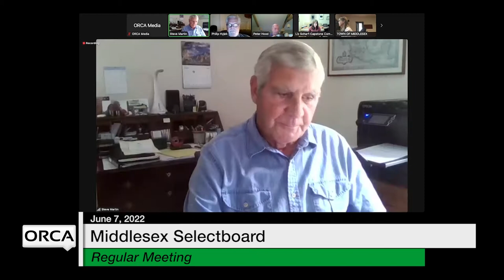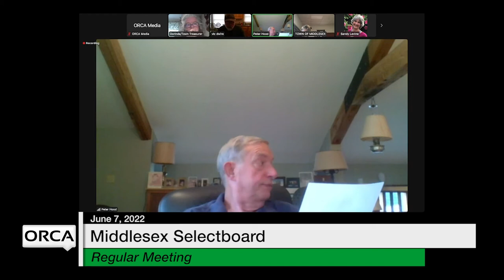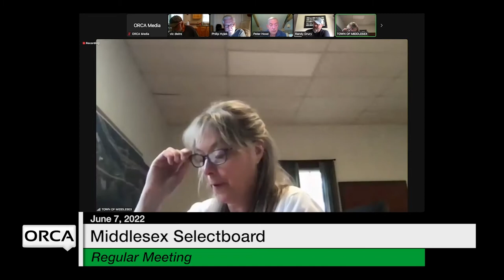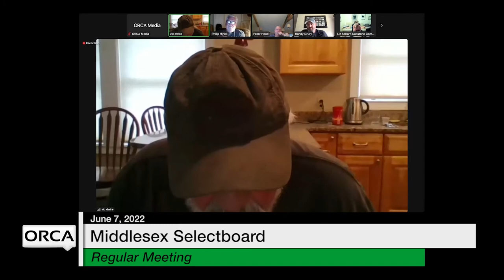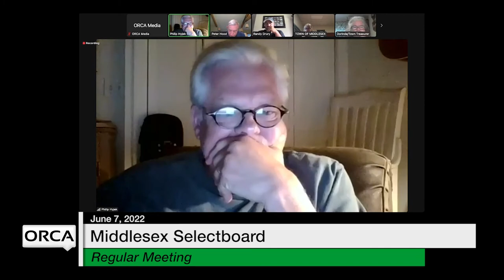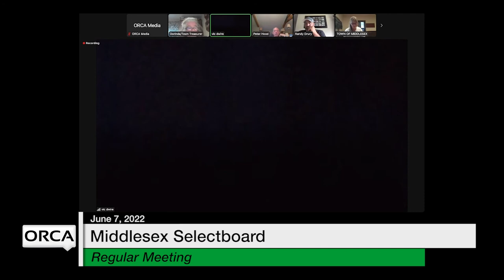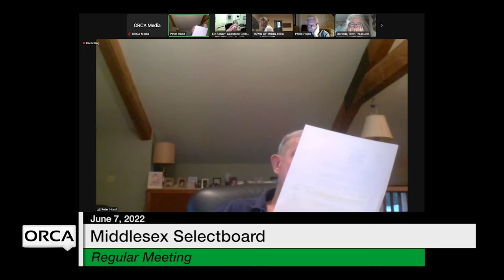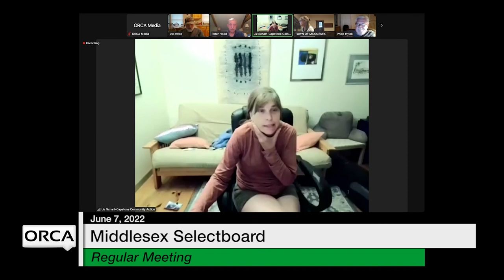Middlesex Selectboard - June 7, 2022 [MSB]